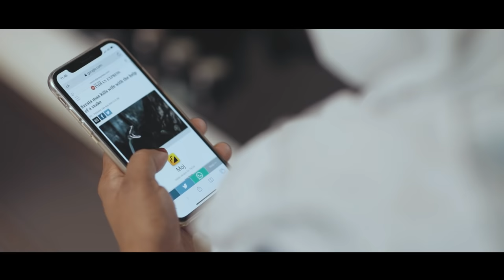Kallummakkaya | Web Series | Episode - 9 | English Subtitle | Basheer Bashi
Director - Basheer Bashi
Cinematography - Anoop Pappachi & Shajir Zubair
Edit - Pappu Sanju
Subtitle - Suhana Basheer

Cast : Basheer Bashi
           Suhana Basheer
           Mashura Basheer
           Chemmu
           Jinu Shaji
           Sunaina
           Zaigham